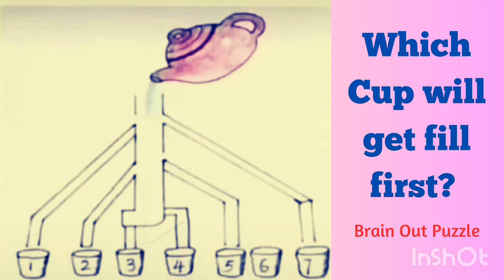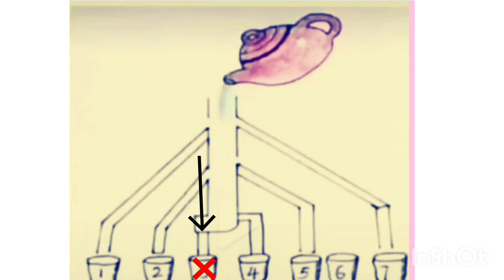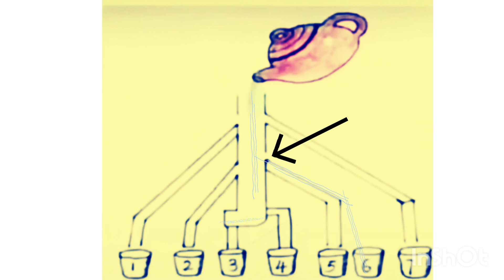Which Cup will get fill First? brainout puzzle | Viral puzzle explained with fantastaic solution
Brain Teaser Puzzle: Identify which cup gets filled first
Which Cup Will Fill First? Solve This Viral TikTok Brainout
Can you guess in 10 seconds which cup will get filled first?
Which cup will get filled first Brain Out
Brain Out Level 43 Which cup will get filled first

which cup will fill first 4, 9 5 7
which glass will fill first answer
which cup will fill first tiktok
which one will fill up first answer
which cup will fill first lipton answer
Which glass will get fill first